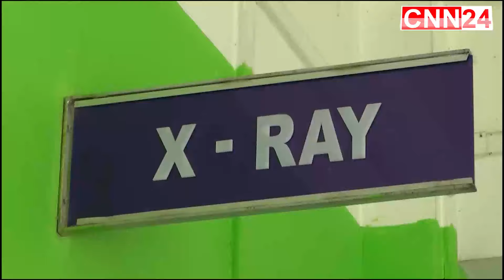প্রধানমন্ত্রী শেখ হাসিনা পদত্যাগের পরই পড়শি দেশে কার্যত সেনা শাসন ফিরলCNN24 Silchar I News Silchar